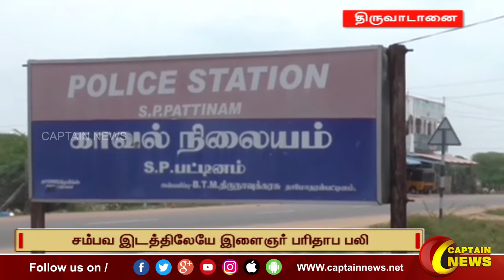18-07-2022 || மாலை 6 மணி || விரைவு செய்திகள் || அரசியல் || பொழுதுபோக்கு || Express News